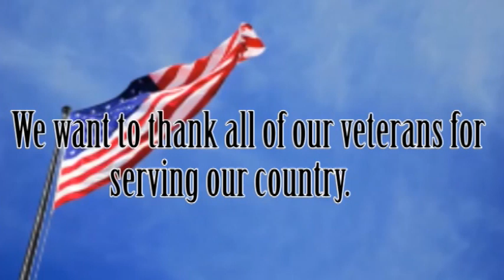LMHS Veterans' Flag Raise Ceremony 2017